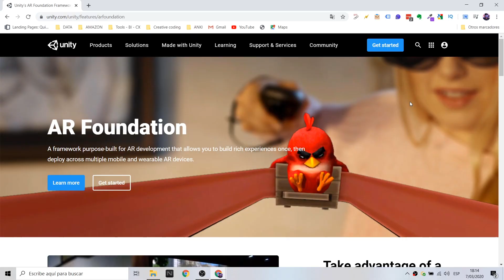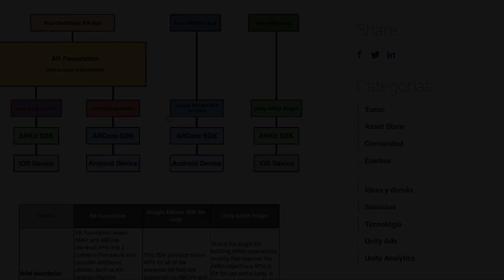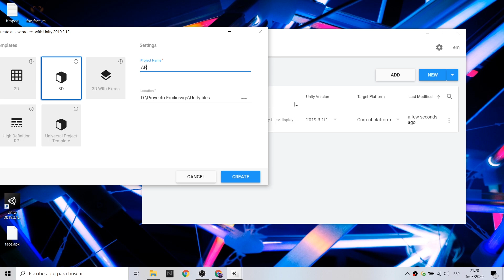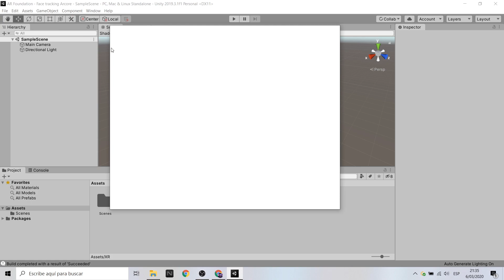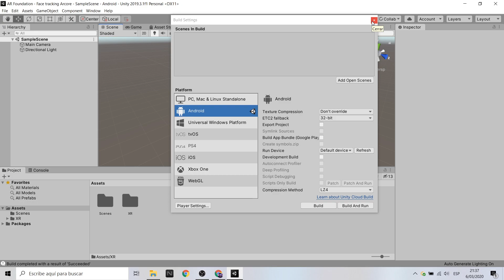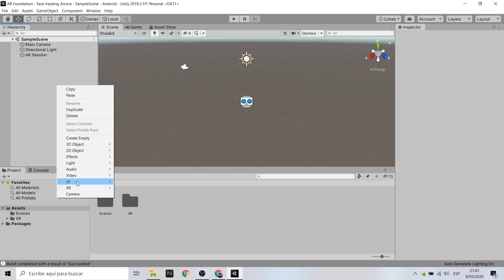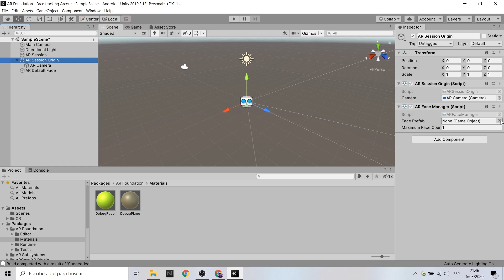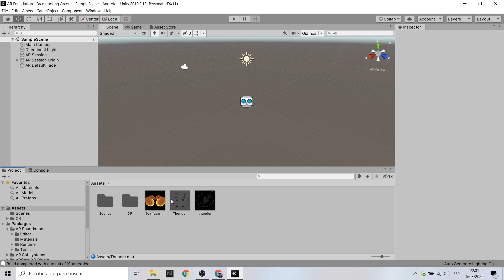AR foundation Face Tracking ¿Spark AR es mejor?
Hola! En este nuevo tutorial te explicaré cómo funciona AR Foundation para crear proyectos con Face Tracking ¿Esta propiedad será igual de potente o interesante como son Spark AR y Lens Studio para crear filtros de realidad aumentada? Trabajaré con ARCore para sacar adelante el proyecto.

Hi! In this new tutorial I will explain how the AR Foundation works to create projects with Face Tracking. Will this property be as powerful or interesting as Spark AR and Lens Studio are to create augmented reality filters? I will work with ARCore to realize the project.

Mi VR / AR software y hardware:

⚡ Oculus Quest
⚡ Gear VR
⚡ Cardboard
⚡ RiftCat
⚡ Aryzon
⚡ Zapbox
⚡ Merge Cube